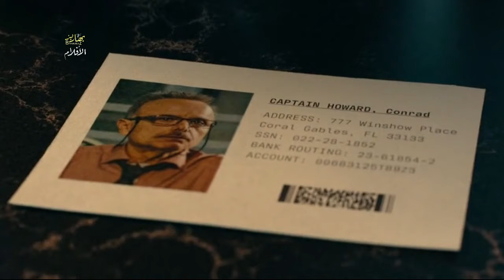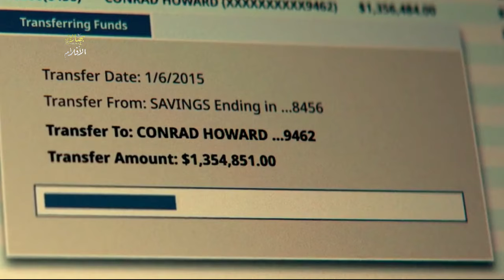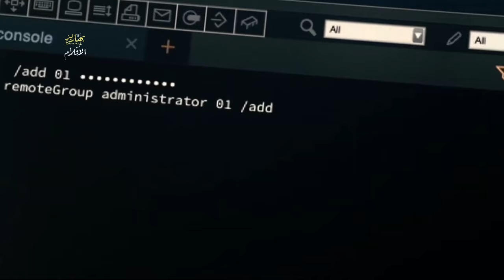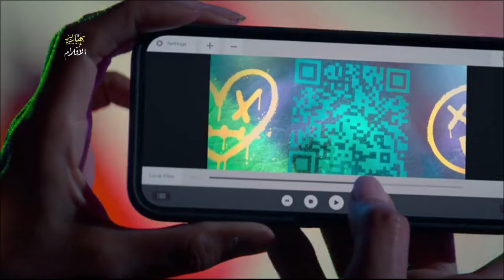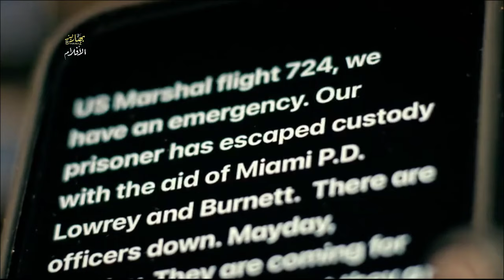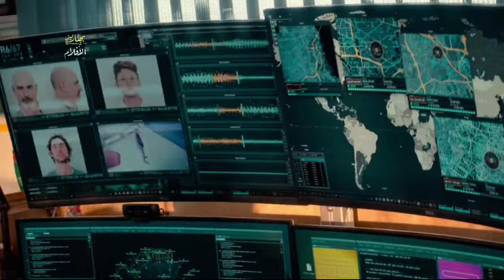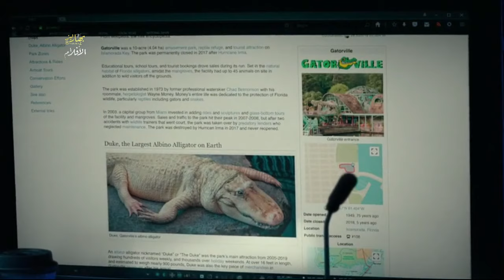عصابه بتخطف مراته وميعرفوش أنه مقاتل شرس و هيهد البلد عليهم هو وصاحبه [ ملخص فيلم جديد ]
ملخص افلام
ملخص فيلم
ملخصات افلام
ملخص فلم
ملخص الافلام
تلخيص افلام
مراجعة فيلم
ملخص أفلام
افلام ملخصة
ملخص افلام كورية
مسلسل كوري
مسلسلات كورية
افلام كورية
فيلم كورى
HD FILM
رعب
افلام رعب
افلام خيال علمى
خيال علمى